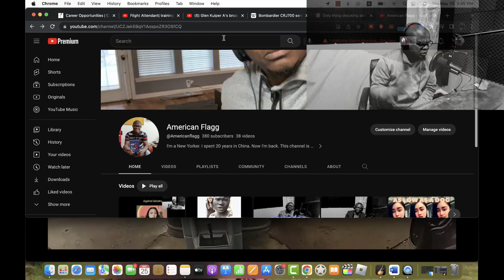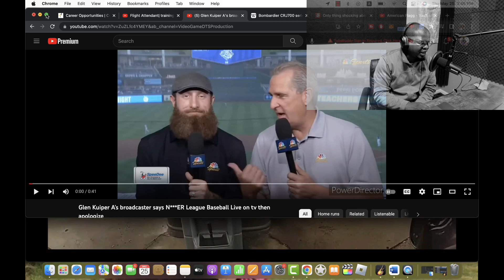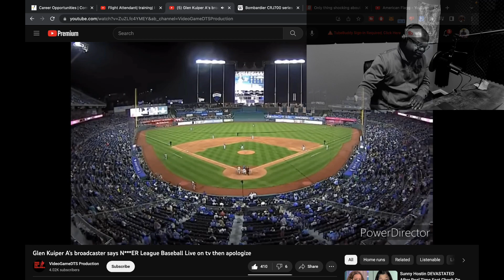He Says Nxxx on Air | An Honest Mistake?